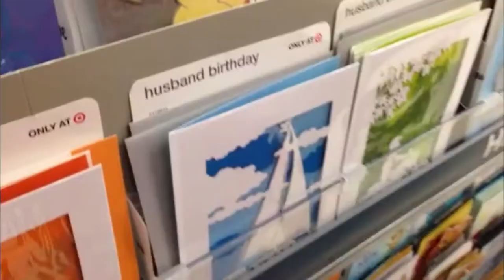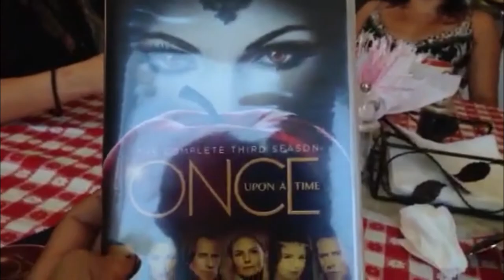MAMBO | VLOGUST Day 23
Day 23: Hanging with my best friends, who just got back from Singapore / Italy. Also, some mambo.